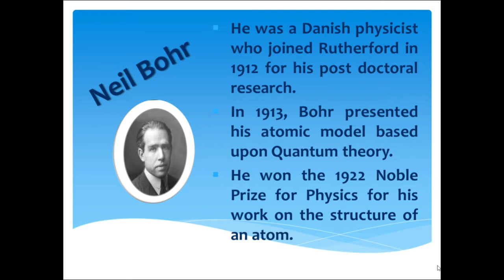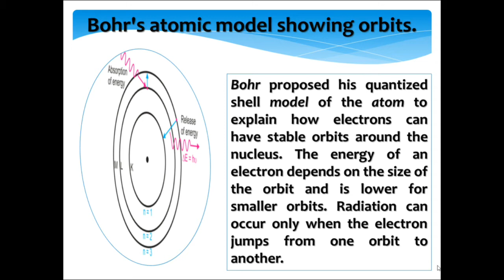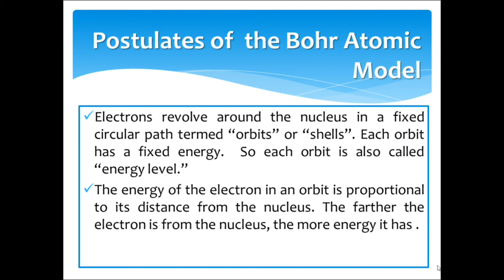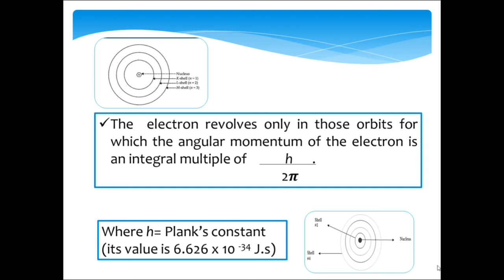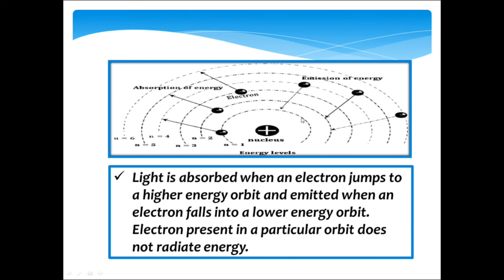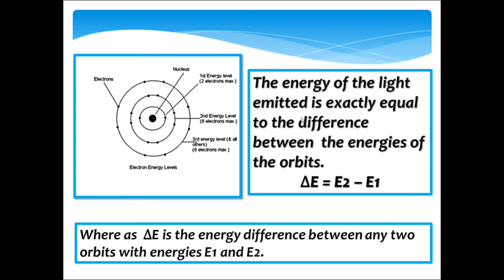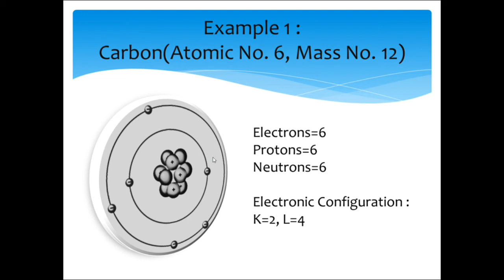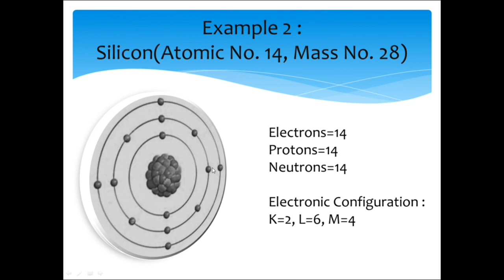What are the principles of Bohr's model?